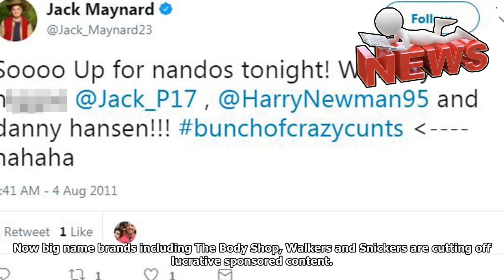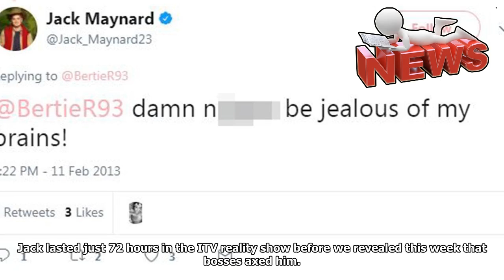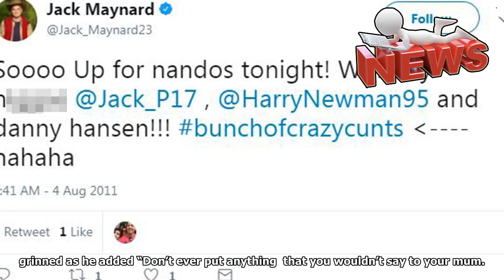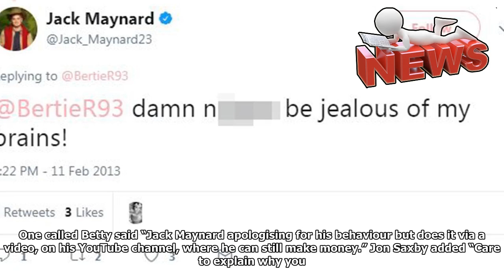Breaking News-Disgraced me is a celebrity jack maynard, 23, who sells dating danielle, 22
DISGRACED Jack Maynard  has been dating former Page 3 girl Danielle Sellers, 22. This is despite him growing close to Made in Chelsea star Georgia “Toff” Toffolo while in the jungle. Jack Maynard dating former page 3 glamour model Danielle Sellers Jack and Danielle have been seeing each for around seven months and were introduced by Jack’s pop star older brother Conor, 25. Things are said to be so serious that he spoke to her on the phone the night before he went into the jungle. A source said “Jack and Danielle had spent a lot of time together over the past seven months. They’d quietly attended industry events together and made no secret among pals of how close they were. “Jack has been making it  like he’s single since he’s been on the show but he’s been saying different things around Danielle.” Jack and Danielle are reportedly serious about each other Jack Maynard has been dating former Page 3 model Danielle for around seven months Danielle is known for her y modelling work The glam...